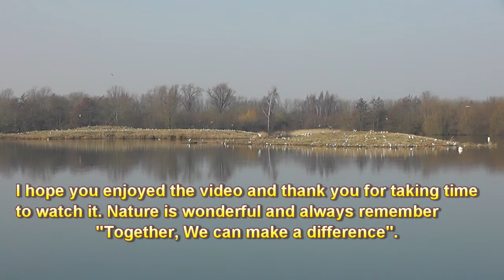Paxton Pits Nature Reserve 03-2013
Welcome to another video filmed at Paxton Pits Nature Reserve on March 1st, 2nd, 3rd and 4th 2013.

A great week for me. In this video you will see a new sighting for me, Three Dark Bellied Brent Geese. Never seen them before on the reserve, was great to be able to film them.

Also an Oystercatcher, Lapwiings, Gulls, Robin, Dunnocks, Male and female Pochards, Male and Female Wigeon and a few gulls and rooks around too.

Hope you enjoy the video and thank you to all those who take the time to watch it.

Phil